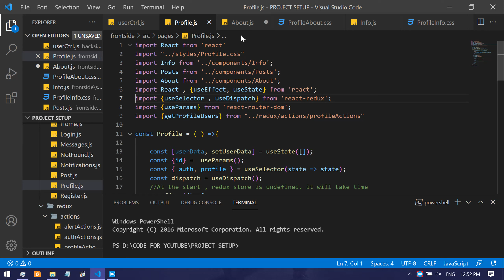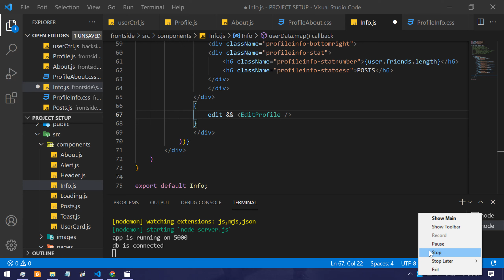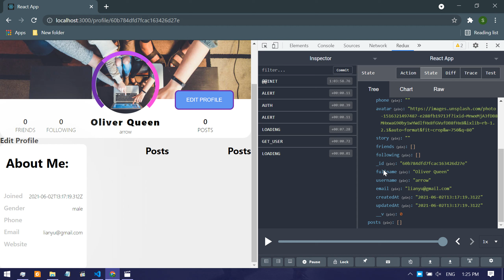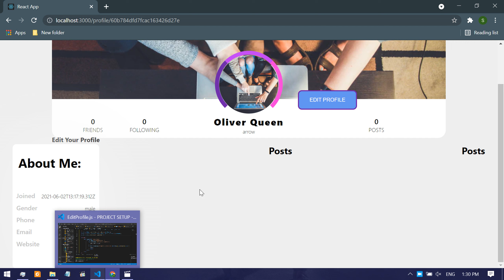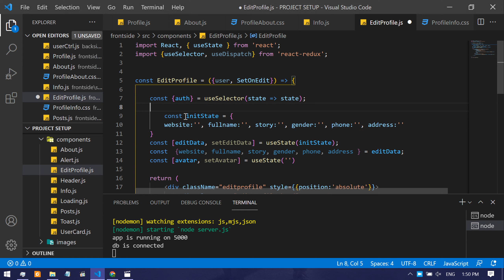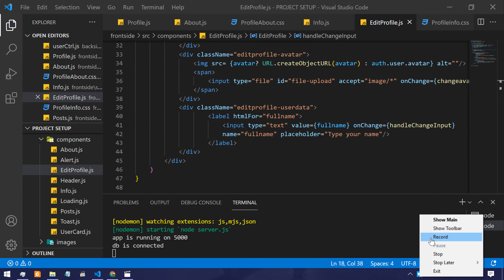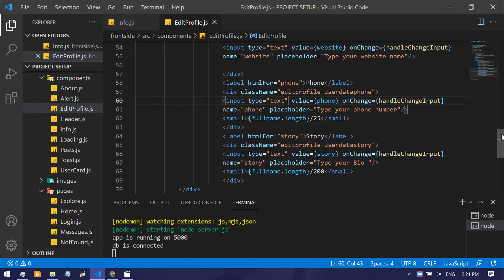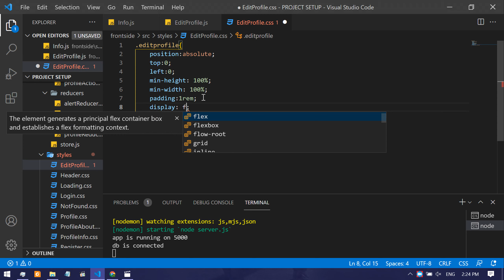MERN Stack Build social media Network website like Facebook,Instagram Using Reactjs, Nodejs Part 18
Hello! How you doing ? We are building the MERN social media network using React, Node, MongoDb and Express and Redux, Socket-io ,
This intermediate tutorial covers things such as creating a backend REST API server with Node.js and Express, user login and authentication, image uploads, notifications, messaging, create, read, update and delete post, comments , i.e., CRUD operations and realtime and much more.

So brace yourself , take the laptop and starts coding and make your own social network.

Social Media Website using MERN Reactjs, Nodejs , Express and MongoDB